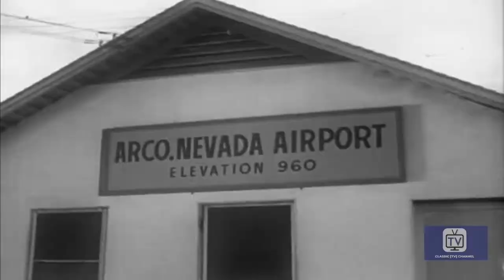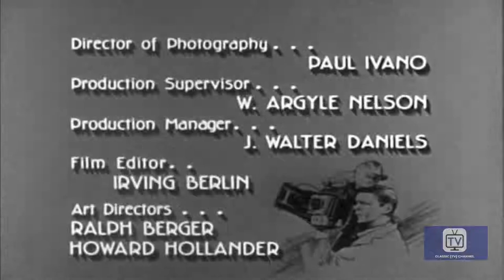Man with a Camera | Season 2 | Episode 1 | The Killer | Charles Bronson | James Flavin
While Mike is at an airport in a small town, a man tries to kill him. However, when he reports the incident to the local police, they dismiss it as a publicity stunt.